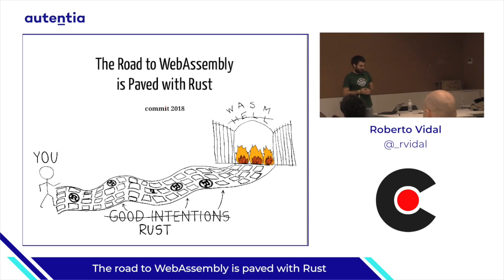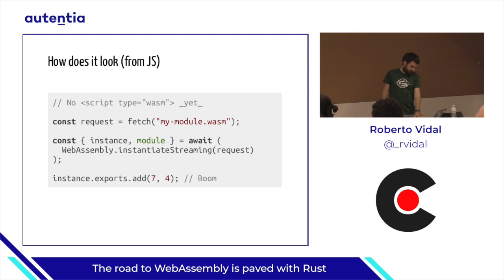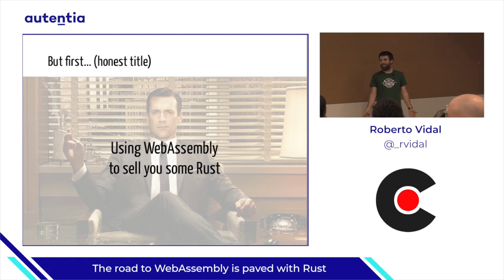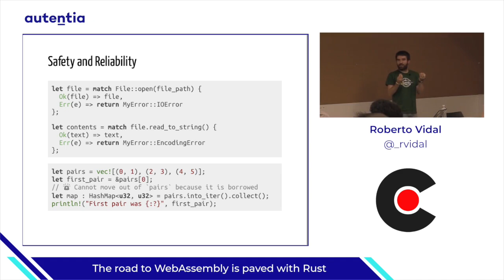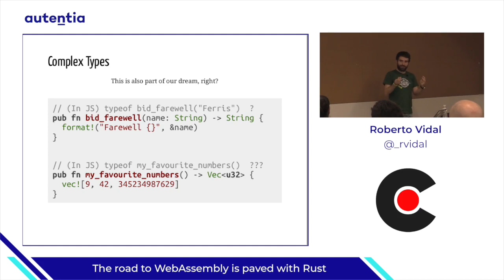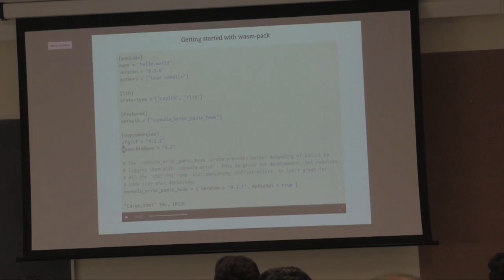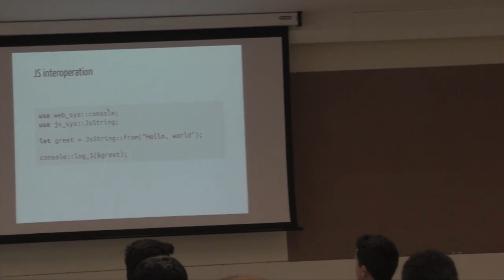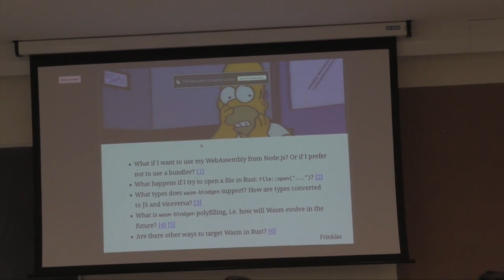The road to WebAssembly, por Roberto Vidal